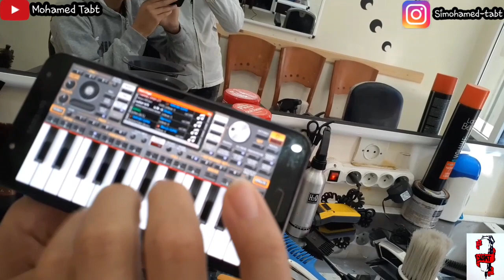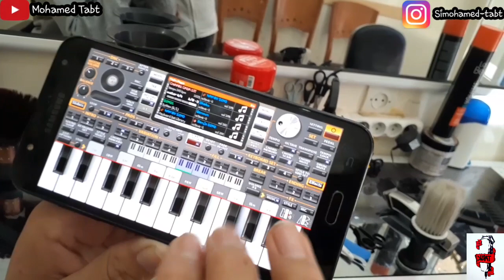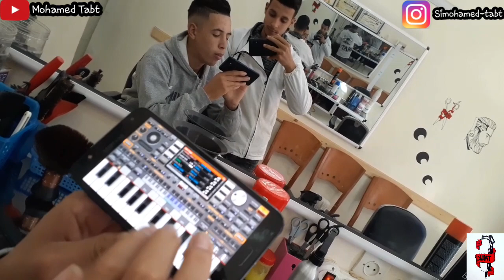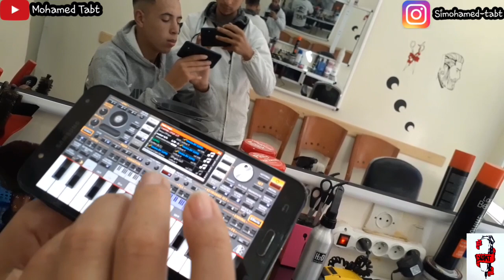Chaabi😯 Marocain🇲🇦 روتيني اليومي معاا البيانو🎹🎙 ChakhDaa روينة نايضة عند الحلاق😅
لاتنسو الإشتراك في القناة لتتوصلو بكل جديدناا
قناة TareQe Barbar:

حلاقة العصرية

الحلاقة العصرية للرجال 2019

الحلاقة العصرية للرجال 2018

الحلاقة العصرية للنساء

الحلاقة العصرية للرجال في الجزائر

تعليم الحلاقة العصرية للرجال

فن الحلاقة العصرية

الحلاقة العصرية للرجال

الحلاقة العصرية للنساء 2018

الحلاقة العصرية للرجال 20